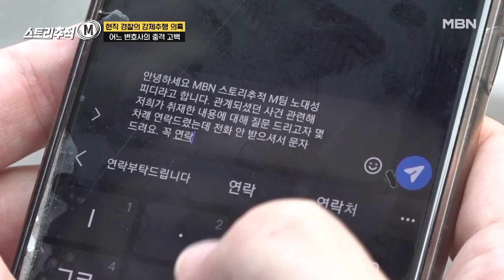어느 변호사의 충격 고백 MBN 220811 방송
MBN 스토리 추적 M [매주 목요일 밤 10시 20분]